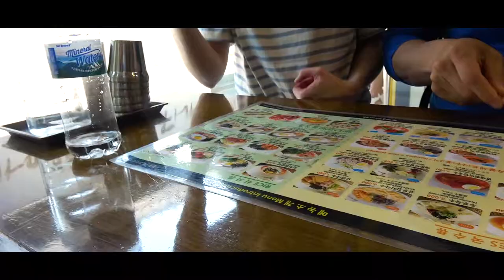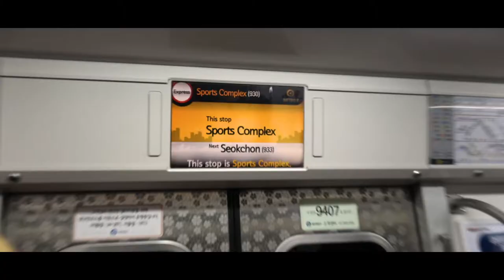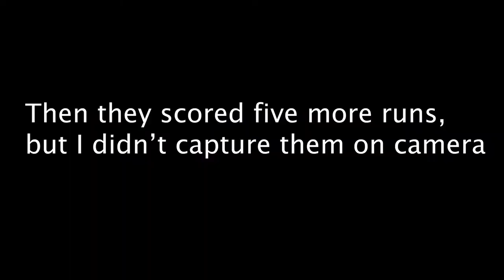Korea Day 8 - Deoksugung Palace & a Korean Baseball Game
On our 8th day in South Korea we checked out yet another palace and a Korean baseball game.